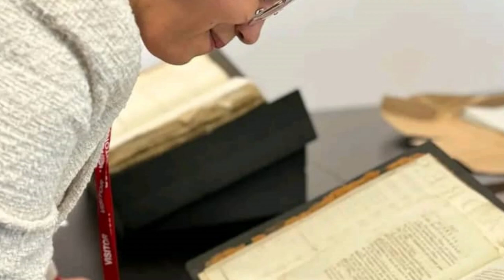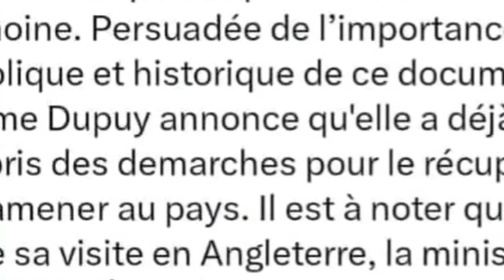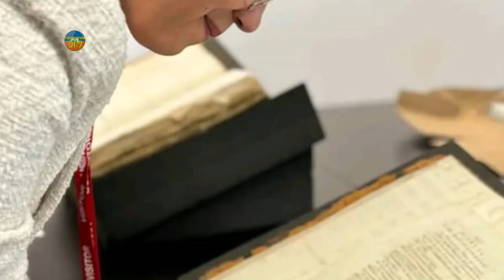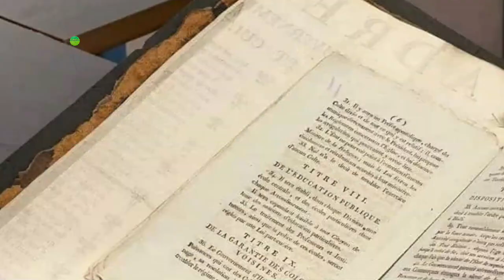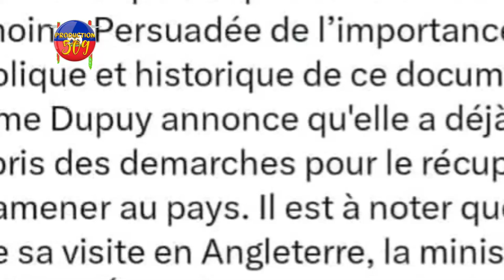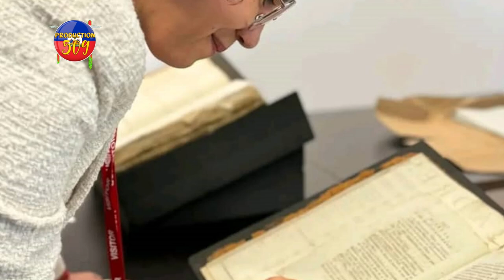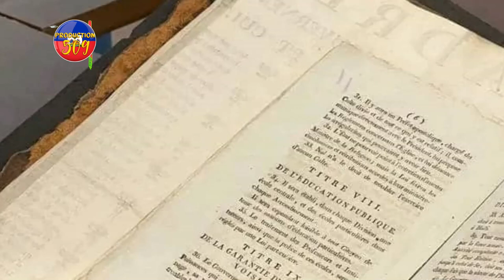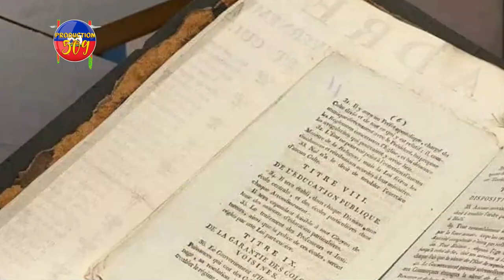DOMINIQUE Dupuy Fè Tout Moun Sezi, JOE BIDEN Fouye Bouch Nan Dosye a Li Bay DONALD TRUMP Gwo Frap